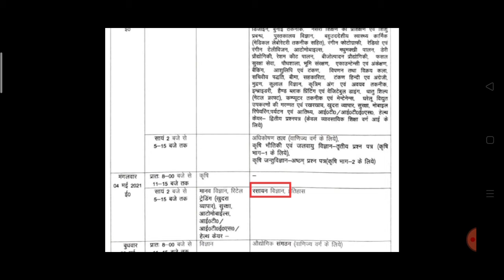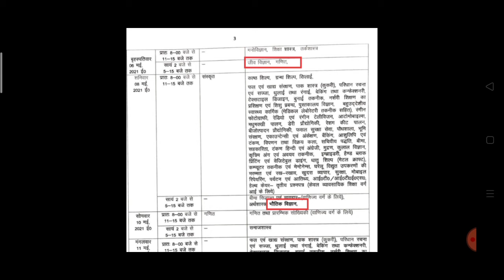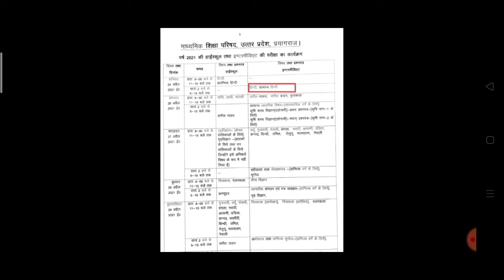UpBoardExamDatesheet2021 || Full detail || यूपी बोर्ड परीक्षा 2021 की तारीखों का हुआ ऐलान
यूपी बोर्ड परीक्षा 2021 की तारीख का हुआ ऐलान ।
जाने कब कौन सा पेपर होगा l
latest update of board examination 2021.